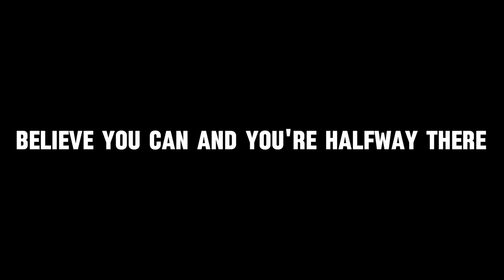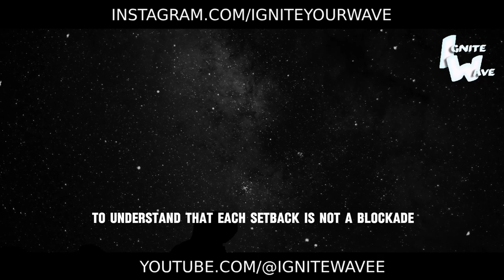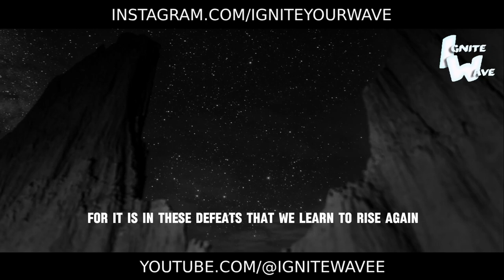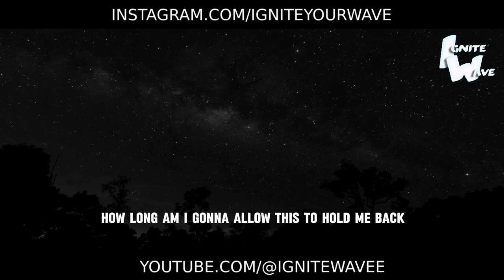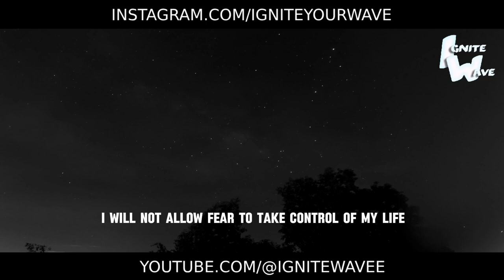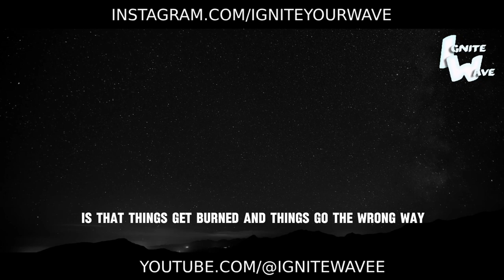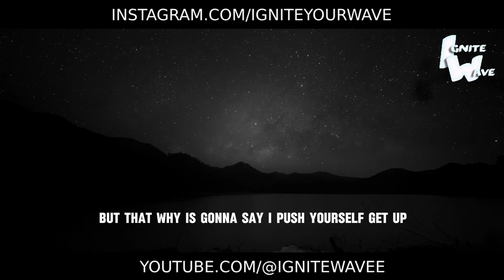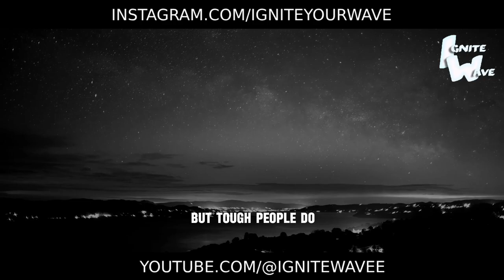YOU CAN DO IT - Best Motivational Speech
Believe in your boundless potential with this inspiring motivational video! It will fill you with the conviction that you have everything you need within to achieve even your most ambitious goals.

The charismatic speaker reveals secrets to developing unshakable self-belief and relentless determination to overcome any obstacle. Their sincere words and captivating delivery will awaken that inner fire that makes you believe: "I can do it!"

Memorable life stories and clear strategies will help overcome limiting beliefs and doubts. This video will become your powerful ally whenever you need inspiration to accomplish new feats.

After watching, you'll be charged with incredible energy and motivation. Confidence in your abilities and the power to make things happen will become unshakably ingrained in your mindset.